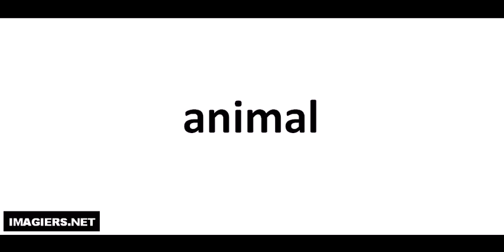J'apprends à lire # animal